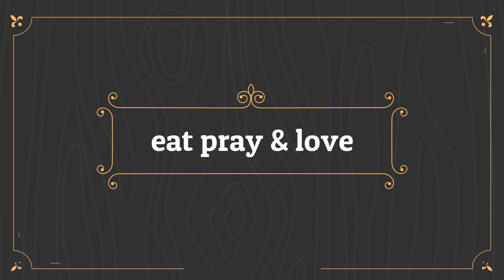Thai Spicy Green Mango Salad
INGREDIENTS

6 shrimp
3 green sour mangoes
3 tbsp fish sauce
2 red chillies
3 tbsp sugar
1/2 lime juice
2 shallot
a sprig of mint
2 sprig of coriander